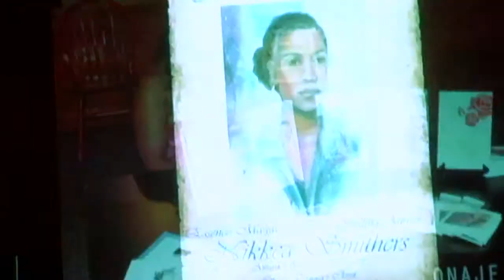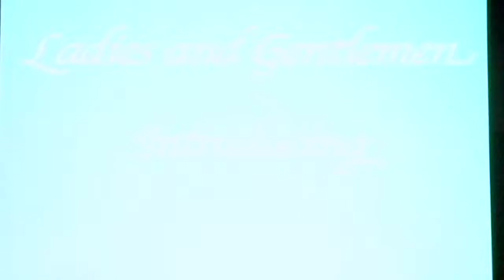Nikkea Sharee Features at the Historic Hippodrome Theatre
February 2013 feature performance at the Hippodrome Theatre